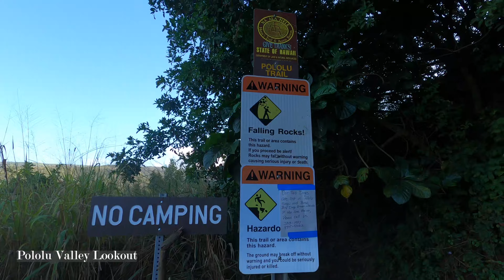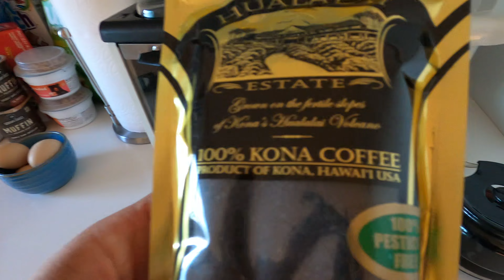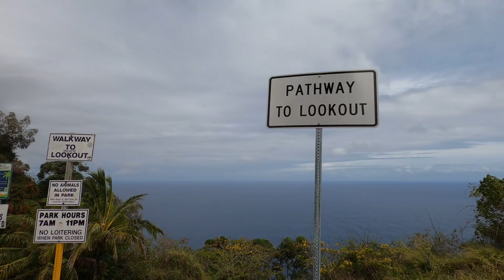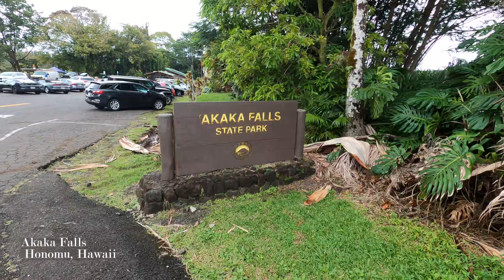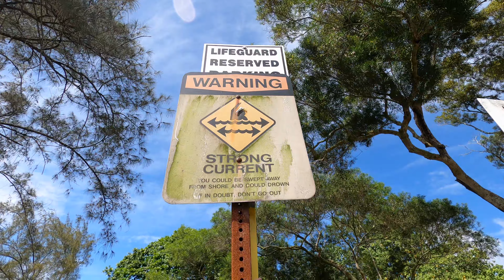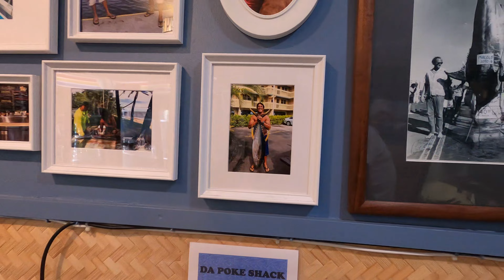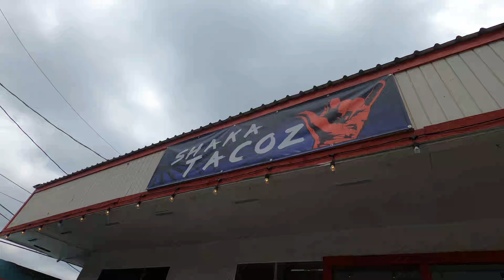Big Island Hawaii Getaway 2022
Aloha! Our trip to the Big Island of Hawaii in March 2022. We stayed on the Kailua-Kona side and ventured around the island for 5 days hitting all the popular tourist destinations. We even got engaged!